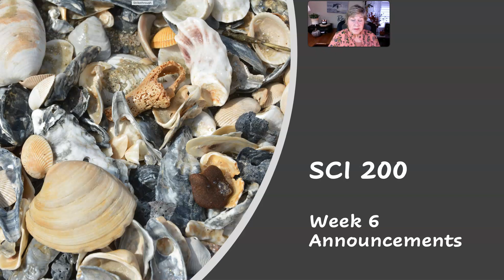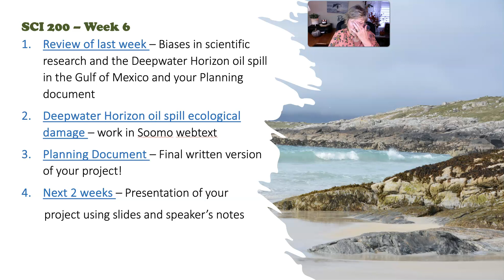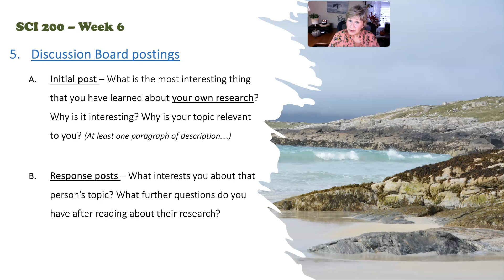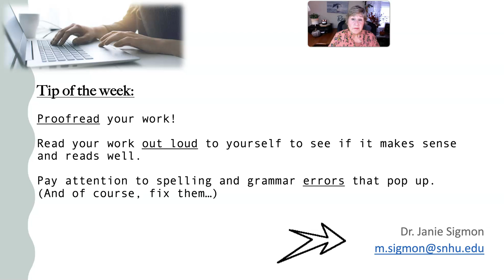Sci 200 Week 6 Oct 2024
Week 6 Announcements for Sci 200 at SNHU by Janie Sigmon, Oct. 2024